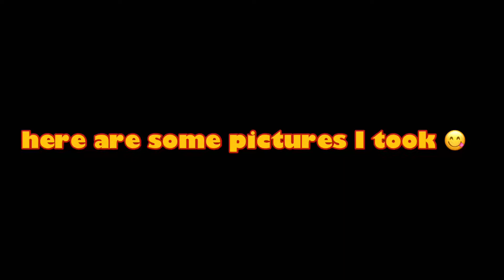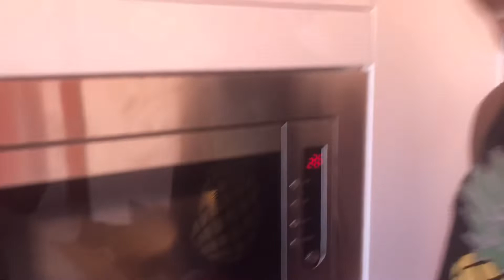VLOG: Spend The Weekend With Me// TOTALLY ZARI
Videos weekly!!